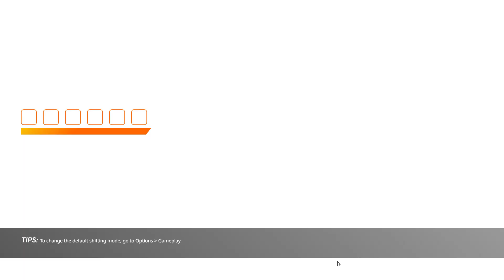Police Chases #1 - BeamNG DRIVE